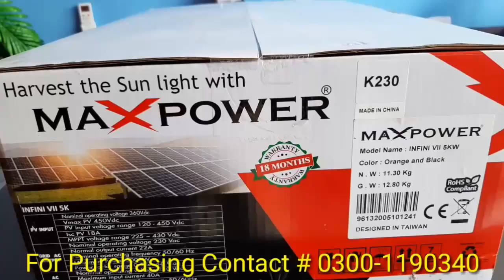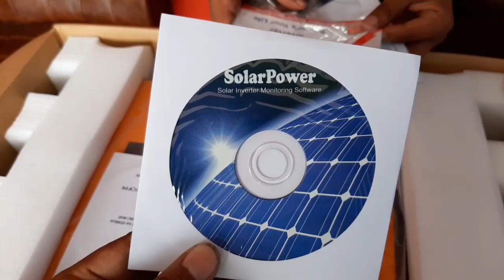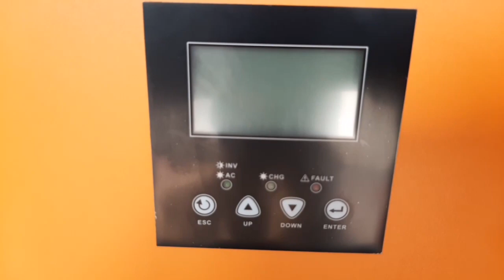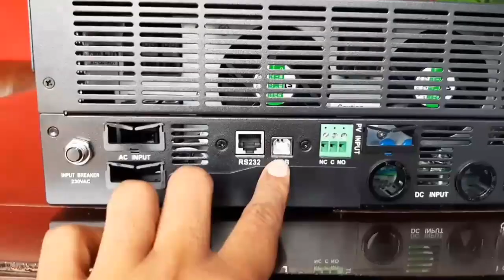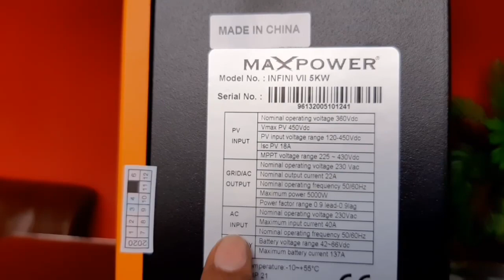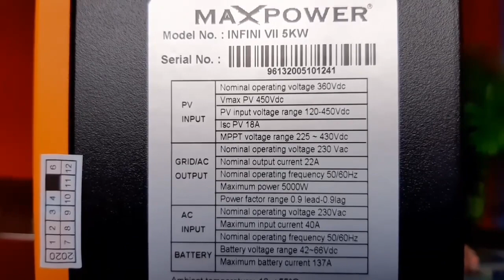Maxpower 5kw Infini VII ON/OFF Grid solar inverter unboxing.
In this video we discuss about 5kw solar ON/OFF Grid Inverter Maxpower, Unboxing , specification , and complete information.
For purchasing please Contact as below #
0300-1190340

irtaza technical solution